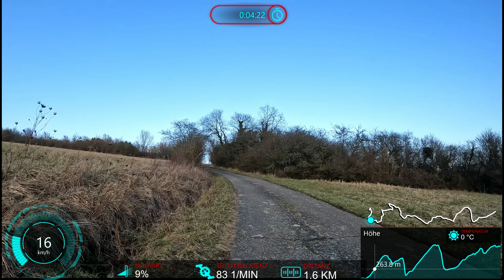45 Minute Virtual Cycling Fat Burning Workout Garmin Speed Display 4K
45 Minute Virtual Cycling Workout from France to Germany
Gopro Camera and Garmin VIRB Edit.
Road Cycling Training Tour de Germany
Ideal for fatburn Indoor Training!